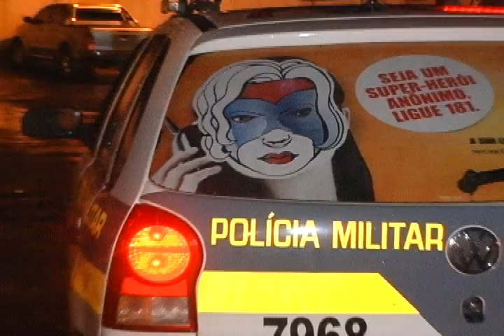AVI CARRO É FURTADO NO JD, JARDIM CAMPOS ELIZEOS ELEMENTOS ARMADOS